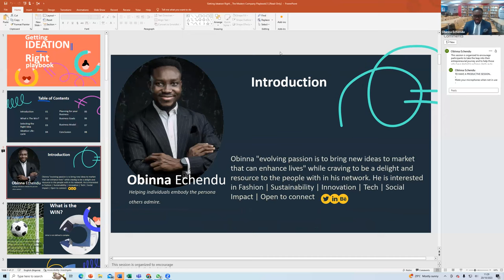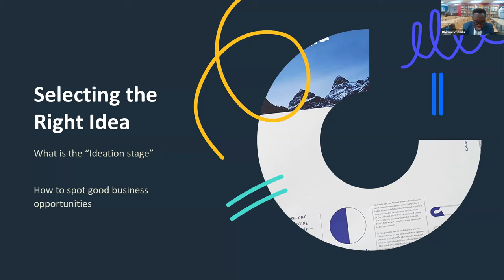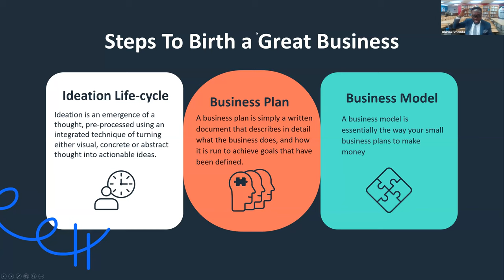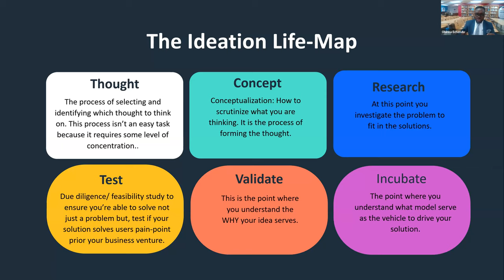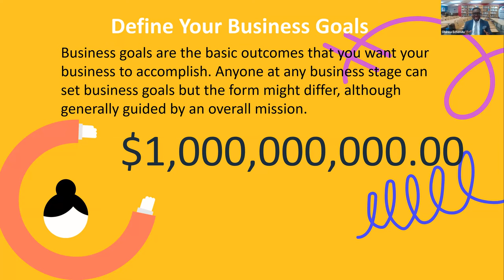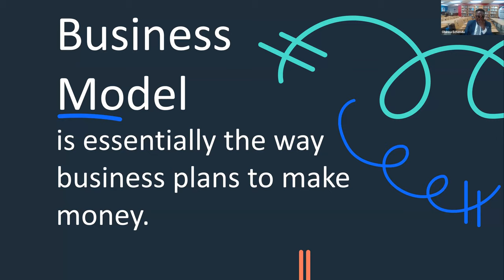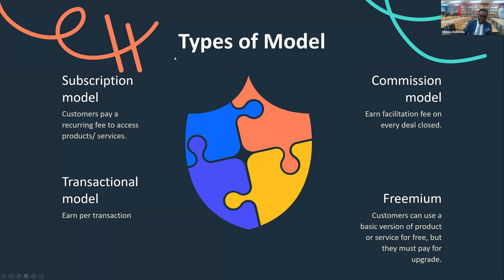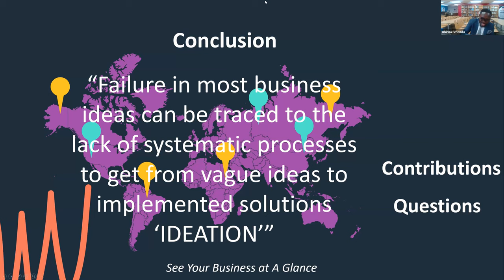Getting Ideation Right: Secrets of Success for Budding Businesses in Nigeria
In this captivating episode of "Conversation with an Alum," we are thrilled to have Obinna Echendu, a U.S. Government Education Exchange Alum and the visionary CEO/Founder of Royal Sartorial Africa Ltd. Join us as we dive into the world of entrepreneurship and uncover the secrets of success for budding businesses in Nigeria. Obinna, with his vast wealth of experience, will share invaluable insights on getting ideation right, helping aspiring entrepreneurs navigate the challenges of starting and growing a business in Nigeria. Don't miss out on this enriching session filled with practical tips and inspiring stories that will empower you on your entrepreneurial journey. Tune in now and unlock the keys to success in the Nigerian business landscape!